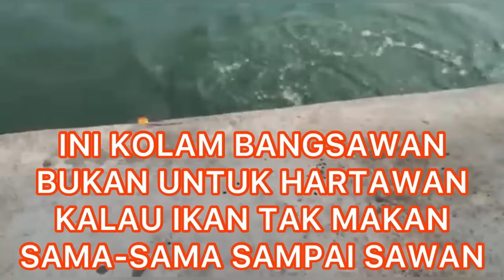Grand Opening KOLAM A&C UBFV 🎣Al Fonsor anak-beranak dan Wak Jas kumpauu berdarah di skala 8 hawauu